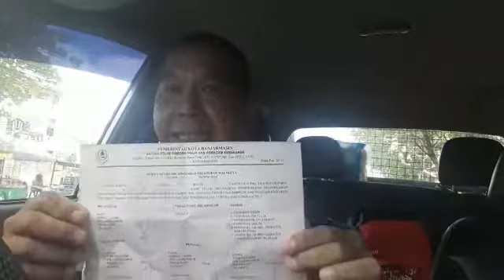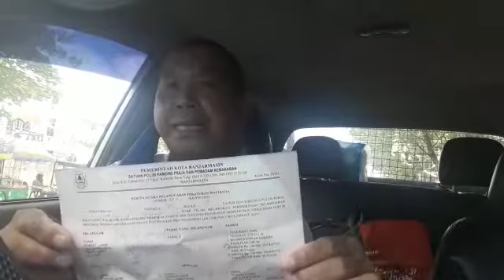(NEWS)KEBERATAN DENDA 100RB GA PAKE MASKER DI DALAM MOBIL